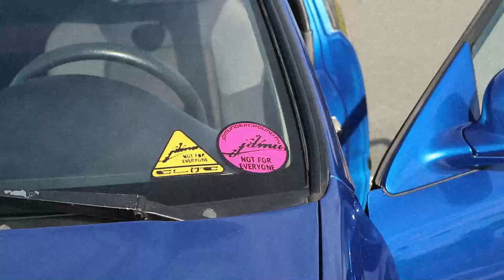1993 HONDA CIVIC COUPE EJ1 (EX) // 1 MILLION PESO BUILD???